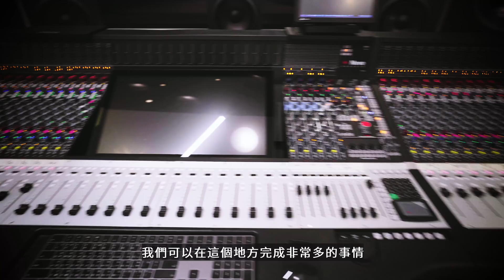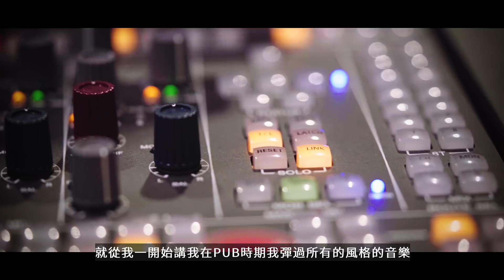JFJ PRODUCTIONS 音樂的魔法師 【頤原介吉他 Euan's friends' Rig】Feat. 黃冠龍 (內文抽獎)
【頤原介吉他 Euan's friends' Rig】

「頤原介吉他」節目
專門訪問台灣知名音樂人的設備器材與他們的故事
如果有想要我們採訪的樂團或樂手
歡迎留言讓我們知道
頤原介吉他不定時更新
如果有任何合作方面洽談請私訊 DMT studio

【本集抽獎獎品】
♫ Fender無線藍芽耳機 ♫
於影片下方留言分享心得
將會抽出一位幸運得獎者
請各位密切鎖定DMT studio&林頤原的社群

請有中獎的同學到4/15號晚上12點前到社團留下您的資訊
資訊截止到15號 沒留的就沒有囉

出　　　品｜DMT Studio、好哦工作室
攝　　　影｜林哲旭、管漢雲、蘇聖涵、劉瑞彬
收　　　音｜許朝欽
調　　　光｜林哲旭
主　持　人｜林頤原
剪接＆後製｜8BKUO、唐齊
企劃＆字幕｜林淇評
製　作　人｜林頤原
特　　　效｜唐齊、8BKUO
片頭　音樂｜8BKUO

特別感謝
黃冠龍、Positive Grid、海國樂器、海波浪製作

本影片獲得文化部影視及流行音樂產業局補助